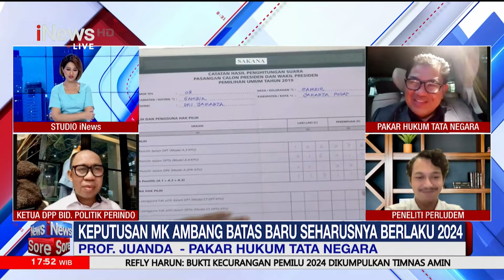Pakar Hukum: Keputusan MK soal Ambang Batas Baru Harusnya Berlaku 2024 - iNews Sore 01/03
Mahkamah Konstitusi (MK) mengabulkan sebagian gugatan ambang batas parlemen atau parliamentary threshold sebesar 4 persen yang tertuang dalam Pasal 414 ayat (1) Undang-Undang Nomor 7 Tahun 2017 tentang Pemilu. Ambang batas parlemen 4 persen harus diubah sebelum Pemilu 2029. Pasal 414 ayat (1) UU Nomor 7 Tahun 2017 berbunyi "Partai Politik Peserta Pemilu harus memenuhi ambang batas perolehan suara paling sedikit 4% (empat persen) dari jumlah suara sah secara nasional untuk diikutkan dalam penentuan perolehan kursi anggota DPR". Gugatan ini diajukan oleh Perkumpulan Untuk Pemilu dan Demokrasi (Perludem), dalam hal ini diwakili oleh Khoirunnisa Nur Agustyati (Ketua Pengurus Yayasan Perludem) dan Irmalidarti (Bendahara Pengurus Yayasan Perludem). Perkara terdaftar dengan Nomor 116/PUU-XXI/2023.